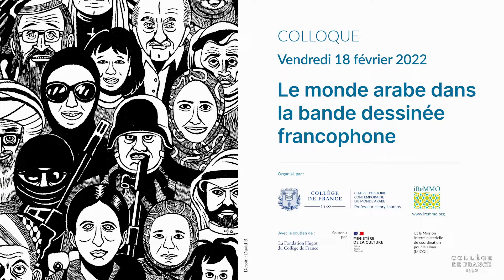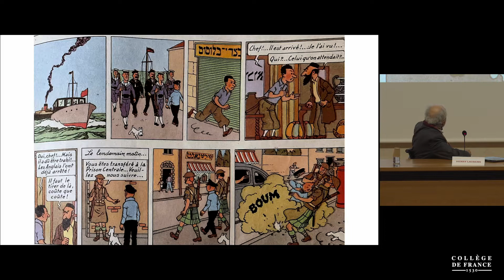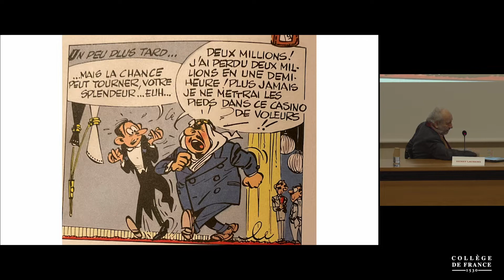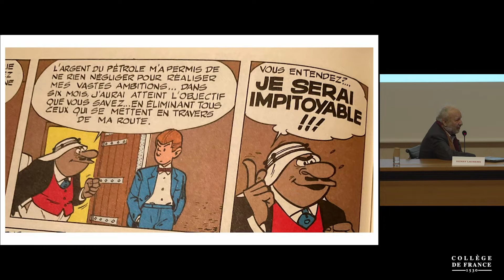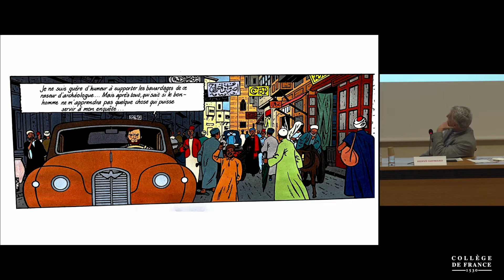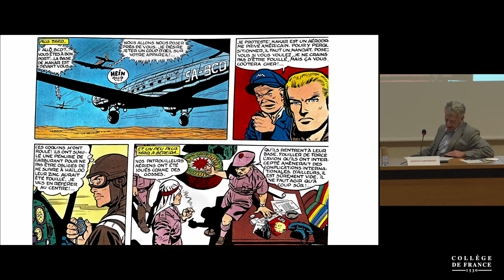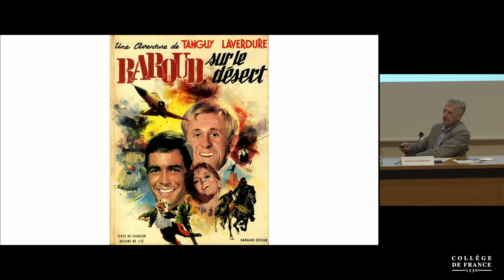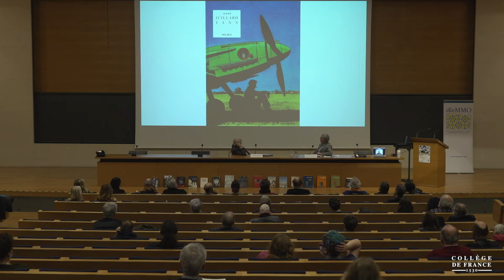Le monde arabe dans la bande dessinée francophone (1) - Henry Laurens (2021-2022)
Colloque 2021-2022 : Le monde arabe dans la bande dessinée francophone
Conférence du vendredi 18 février 2022 : Introduction

Intervenants : Henry Laurens, professeur du Collège de France / Hervé Gaymard, écrivain et ancien ministre

Au XXe siècle, les images du monde arabe contemporain véhiculées par la bande dessinée francophone étaient destinées à un public jeune et créaient tout un imaginaire. Aujourd'hui, cette dernière s'adresse plutôt à des adultes pour exprimer les conflits, l'exil et la double culture dans le monde arabe actuel. Sur deux siècles d'histoire, les messages de cet art engagé, empreints d'une vision plaisante et stéréotypée, se sont transformés et ont été remplacés par des réalités politiques bien plus dures. Ce colloque s'inscrit dans l'année de la bande dessinée au Collège de France et parallèlement aux événements qui y sont associés.

Chaire Histoire contemporaine du monde arabe
Professeur : Henry Laurens

Colloque organisé par la Chaire Histoire contemporaine du monde arabe du Collège de France et l’iReMMO.
Avec le soutien de la fondation Hugot du Collège de France, de la Mission interministérielle de coordination pour le Liban (MICOL) et du Ministère de la Culture.